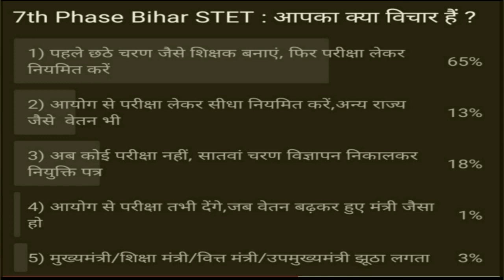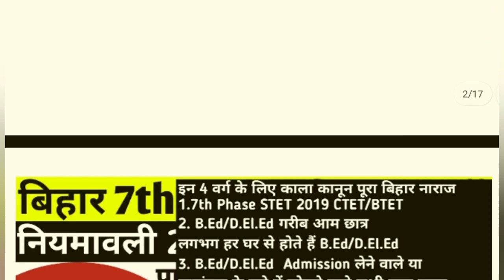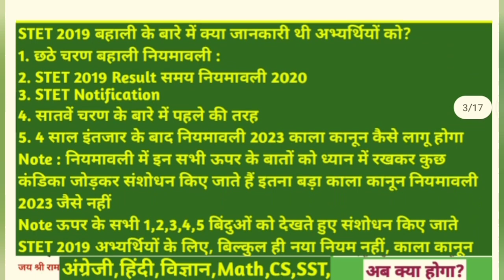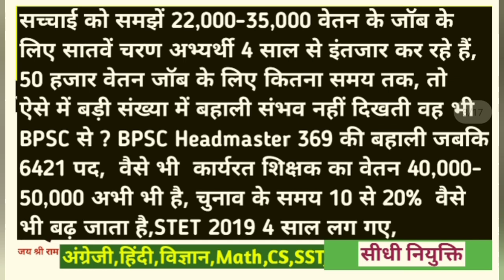7th Phase बड़ीखबर Bihar STET Latest News Today,CTET,hindi,SST,CS Teacher Vacancy,Committee btet#stet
7th Phase bihar stet latest news update |stet bihar|social science| education system bihar| bihar stet computer science|bpsc 7th phase teacher vacancy 2023|bpsc teacher syllabus|bpsc teacher previous year question paper|
bpsc teacher practice set gs|
7th phase bihar teacher bahali latest news
7th phase bihar shikshk bahali latest news
7th Phase document required dv verification
7th phase notification
7th Phase teacher vacancy
7th phase bahali prakriya
7th phase primary notification
विद्यालय sahayak parichari
lab school assistant & attendant
bihar librarian
प्रयोगशाला सहायक btsc
NEP 2020
प्रधानाध्यापक headmaster
राज्य
प्रधान शिक्षक
About this video:
stet
stet news
stet 2019
stet 2020
stet news update today
bihar teacher
bihar shikshak bahali news
score card
प्रमाण पत्र सर्टिफिकेट
सफल अभ्यर्थियों
Naukri pkki
उच्च माध्यमिक विद्यालय
normalization
Reservation %
job pkka
चयन प्रक्रिया
1 विज्ञापन से
या
2 नियमावली से
नियुक्ति
niyamawali 2020
EPF
शिक्षक वेतन
राज्यकर्मी
teacher
all qualified
recalculate
7th
pay scale
niyojan salary
pay fixation
teacher transfer
स्थानांतरण व पदस्थापन
24,599
subject wise
1673 post
2673 पद
5054
5425
1000
रिक्तियों
100% कट ऑफ,Result date
Solved Queries In This Video:
jld
jldi
bihar school exam board
bihar board
bihar vidyalay priksha samiti patna
education bihar
education
BE
B.Tech
MCA
BCA
MBA
A
B
C
level
pg
diploma
degree
teacher vacancy in bihar
80257 shikshak bhrti latest news
working committee
7th phase bihar teacher niyojan latest news
nitish kumar
Vijay chaudhary
chief minister bihar
cm bihar
शिक्षा मंत्री बिहार
प्रधान सचिव
शिक्षा विभाग
shiksha nideshak
education director
sachiv
secretary bihar
upper chief secretary
sst
english
hindi
club
science
math
gk practice set
bc
ebc
ews
sc
st
bihar news
today today
live
bihari news
taza samachar
ctet result 2023
kab aayega
ctet result kab
ctet let's learn
ctet live
ctet last date
ctet last date 2023 application form